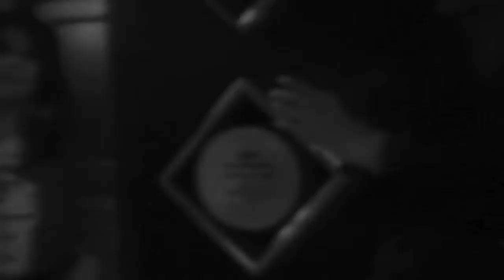ReZint Clothing Behind The Scenes Photo Shoot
A behind the scenes look from the most recent photo shoot with ReZint Clothing and KeebinitReel Productions.

RepREZINT